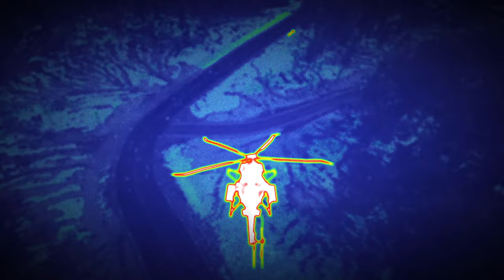STURMSOLDAT Level 14 (Rang 13 auf 14) 👻 Ghost Recon Breakpoint Klassen Leveln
In diesem Video zeige ich dir, wie du den Sturmsoldat auf Level 14 leveln kannst. Auf diese Weise werden wir alle Ghost Recon Breakpoint Klassen Leveln.
Es ist mehr ein Level Let's Play als ein Breakpoint Sturmsoldat Level Guide, aber ich hoffe trotzdem, dass ich dir damit etwas helfen kann. 😊